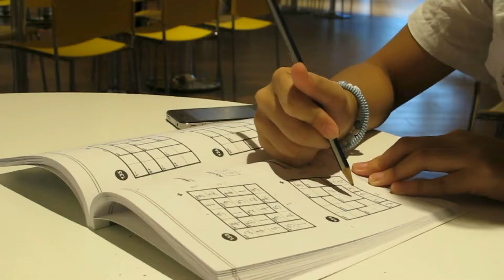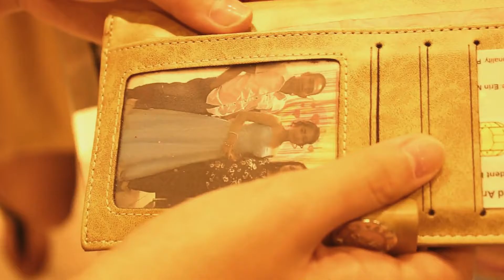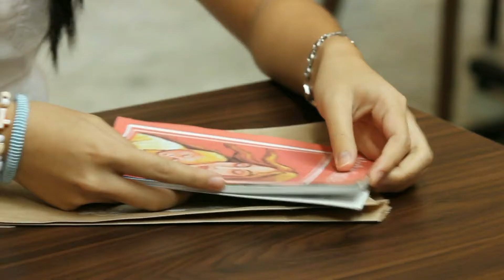What's Your Story? - A Scholar's Tale REUPLOAD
Directed by:
Erin Abadilla
Co-directed by:
Lars Lenon , Xandrine Namocatcat
Special Help from:
Sean Lenon
Jeremiah Cerdon
Danica Corpus
Jo Soreta
Mark Umayam